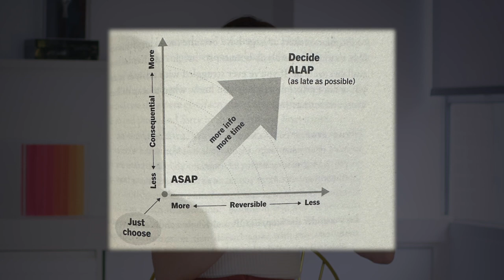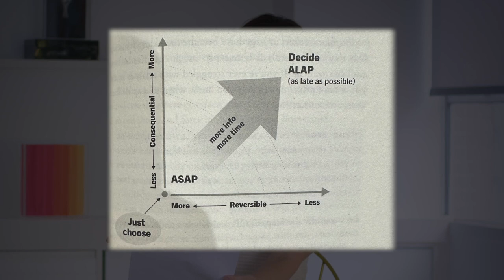Como tomar decisões com assertividade - Laura Widal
Neste vídeo, vamos explorar uma poderosa ferramenta de tomada de decisão, inspirada no livro "Clear Thinking" de Shane Parrish. A matriz, baseada nos eixos de reversibilidade e consequência, oferece insights valiosos para determinar a urgência de uma decisão.

Decisões mais próximas de consequente baixo e reversível baixo são ideais para serem tomadas o mais rápido possível (ASAP), enquanto as decisões mais consequentes e irreversíveis se encaixam melhor no princípio "As Late As Possible" (ALAP), exigindo um equilíbrio entre velocidade e análise aprofundada.

No entanto, antes de aplicar essa matriz, o pulo do gato é definir claramente o problema. Muitas vezes, as pessoas focam em tarefas sem identificar os obstáculos reais. Neste vídeo, exploraremos como definir o problema, identificar metas e obstáculos, e como isso pode revolucionar sua abordagem na tomada de decisões.

Agora me conta, qual é a sua maior dificuldade no processo de tomada de decisão?